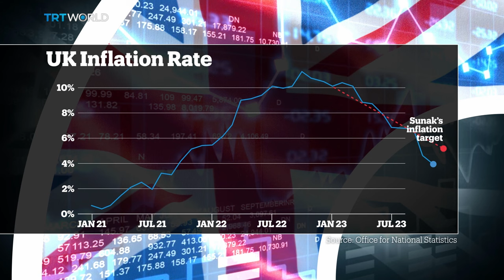Rishi Sunak’s 5 pledges: Was he successful?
Britain’s Prime Minister is fighting for his political future - as the country heads into an election year.  Rishi Sunak made 5 pledges to improve life for the British people. So, how’s he doing on those?